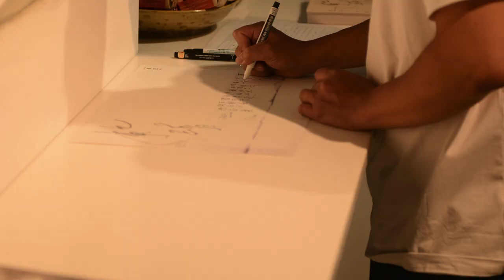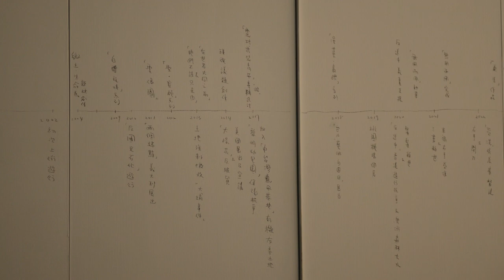2022 劉宗榮個展《軌跡》X 農村武裝青年 公益開幕演唱會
公眾利益之事就是每個人的事
這場開幕活動，特別邀請了“農村武裝青年”參與開幕特別演出，也為在場的每位帶來精彩動人的歌曲！（下方會附註當日演出歌曲，如意猶未盡，上網持續用耳朵延續美好的感動！）因珍惜生命與愛護地球的理念，不提供免洗杯，宗榮與美丘美朮特別為各位邀請了“石見坊”的手拉胚，限量供來賓挑選、捐款，並可於會後攜回家中珍藏使用，為生活增添美學，而各位的捐款將全數捐助台灣NOE行動組織，為實踐動物救援與校園生命教育一起盡心力！🌱💝🌳
美丘美朮也特地為來賓們準備來自屏東善導書院孩子們親手製作的鳳梨酥，是孩子們以 自然農法栽種的鳳梨製作而成，同時也透過這次分享支持孩子們的課後學習。🌱💝🌳
並委託、指導同學繪製、專為狗狗山的貓貓狗狗籌募經費的預購募資計劃！🌱💝🌳
妳/你會發現，這裡的我們，都期許能夠深深呵護這塊土地及生命。我期許透過這次的展覽，連接到日常，給予更多生命祝福！🌱💝🌳
將這天我們的悸動與感動，榮耀讚美都歸於神！🌱💝🌳
農村武裝青年演出歌單：
台灣母親你欲𤆬阮去佗位
白翎鷥
失去記憶的城市
中場休息
揣啊揣
未來之光
阿母的話
予你的歌